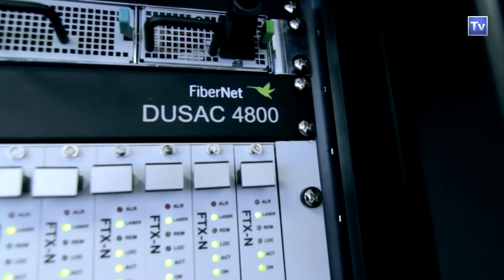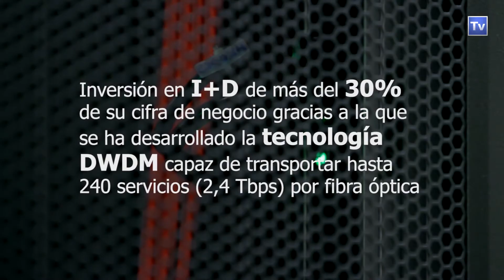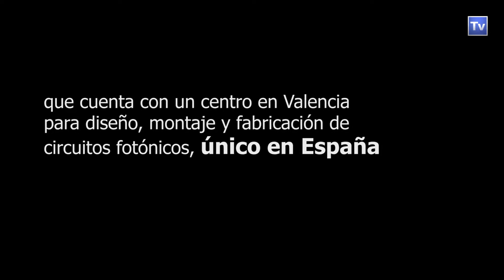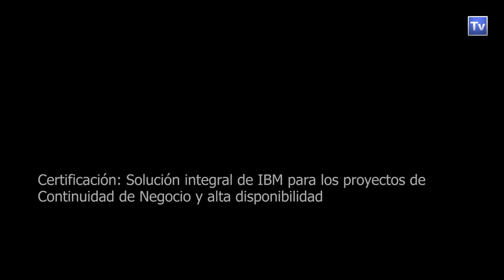FiberNet inicia su consolidación en Latinoamérica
América Latina es hoy un mercado estratégico para FiberNet, compañía dedicada al desarrollo y fabricación de productos de fibra óptica. Su directora general, Esther Gómez, nos ofrece su particular visión de este mercado así como las expectativas de futuro de la compañía.